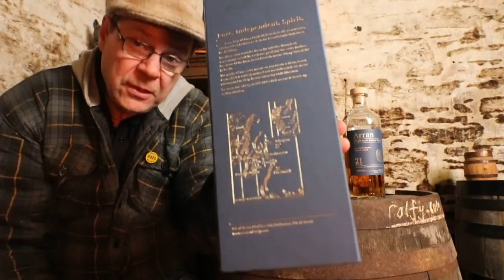ralfy review 857 - Isle Of Arran 21yo @46%vol:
If you like my content you can buy me a 'wee dram' thanks !
My Book  'Search For A Whisky Bothy' (Bothie)  is on sale at all good book shops, and  from my printer  lulu.com .
 Great read auto-biography and malt-journey.